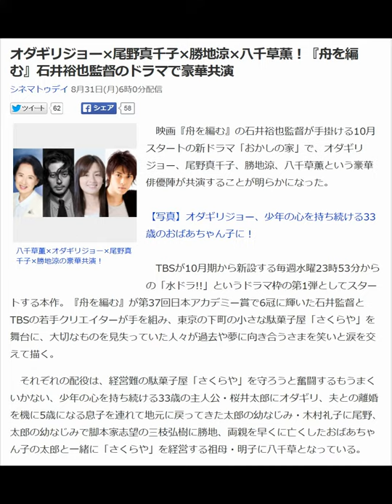オダギリジョー×尾野真千子×勝地涼×八千草薫！『舟を編む』石井裕也監督のドラマで豪華共演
自分が応援されるより、頑張る人の応援が大好き。
そんなあなたに、セミナー満足度120%の
超プロフェッショナル天才講師が
総額49,800円相当の無料講座をプレゼント。

映画『舟を編む』の石井裕也監督が手掛ける10月スタートの新ドラマ「おかしの家」で、オダギリジョー、尾野真千子、勝地涼、八千草薫という豪華俳優陣が共演することが明らかになった。

　TBSが10月期から新設する毎週水曜23時53分からの「水ドラ!!」というドラマ枠の第1弾としてスタートする本作。『舟を編む』が第37回日本アカデミー賞で6冠に輝いた石井監督とTBSの若手クリエイターが手を組み、東京の下町の小さな駄菓子屋「さくらや」を舞台に、大切なものを見失っていた人々が過去や夢に向き合うさまを笑いと涙を交えて描く。

　それぞれの配役は、経営難の駄菓子屋「さくらや」を守ろうと奮闘するもうまくいかない、少年の心を持ち続ける33歳の主人公・桜井太郎にオダギリ、夫との離婚を機に5歳になる息子を連れて地元に戻ってきた太郎の幼なじみ・木村礼子に尾野、太郎の幼なじみで脚本家志望の三枝弘樹に勝地、両親を早くに亡くしたおばあちゃん子の太郎と一緒に「さくらや」を経営する祖母・明子に八千草となっている。

　TBS連続ドラマでの主演は2009年の「ぼくの妹」以来6年ぶりとなるオダギリは、「人間はバカな生き物です。本質を見失い、何度でも同じ過ちを犯す。本当に大切なものも、すぐに見失ってしまう……が、同時に人間は愛おしい生き物です」と切り出すと、「今回集まるスタッフ・キャストなら、そんな人間の両面を、最高の形で真空パック出来ると思います。そしてこの作品は、『深夜ドラマ』の可能性を広げることになるでしょう」と自信をのぞかせた。

　一方、「歳を重ねるごとに忘れていく『本当に大切なもの』をテーマに、楽しくて豊かなドラマにしようと思っています」と意気込んだ石井監督は、「本当に幸運なことに、最高のキャスト・スタッフの方々が揃いました。ドキドキしていますし、きっといい作品になると確信しています」と期待に胸を膨らませた。（編集部・吉田唯）

ドラマ「おかしの家」は10月水曜夜11時53分よりTBS系で放送

オダギリジョー・香椎由宇夫妻の次男が死去…絞扼性イレウスのため

岡田将生、芸能界で初めての親友を告白！意外すぎる人物にスタジオ驚き

オダギリジョーのおかっぱ頭!?仏が愛した画家・藤田嗣治演じる『FOUJITA』11月に公開

美女とイチャつきすぎ！野村周平の“月9”仲良しシリーズに大反響

船を編む　キャスト
船を編む　あらすじ
船を編む　評価
船を編む　名言